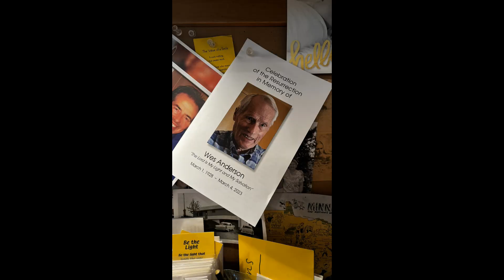This and That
My Life; Always a little bit of This and then That. As my mother would remind me, "Jay the day you die, your inbox will be full." So I try to relax, take a breath, and enjoy the journey. The luthier that finishes No.1 of 6 first, doesn't win anything. No going back . Better places ahead, Brian!